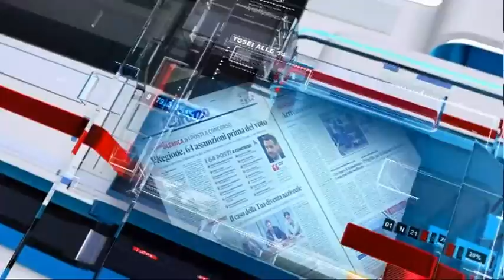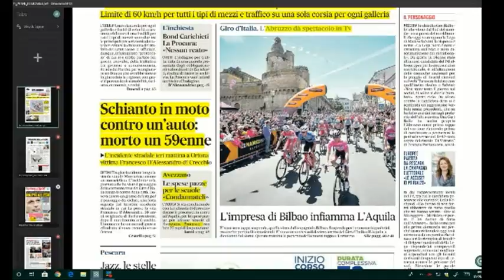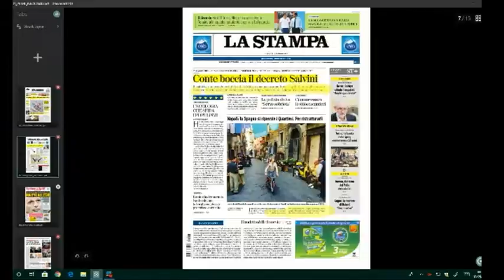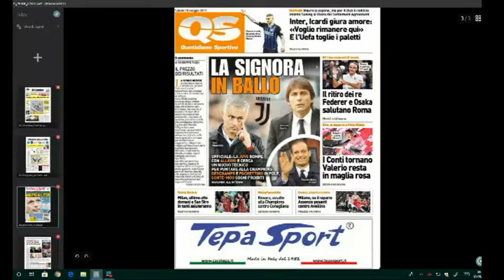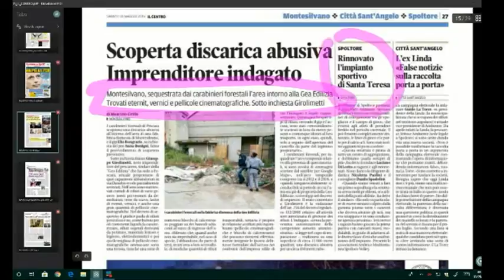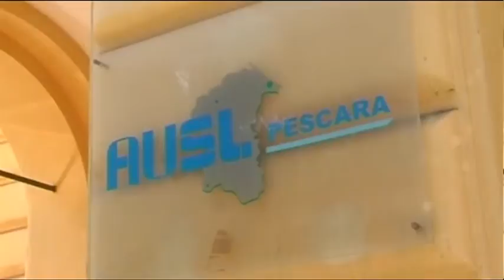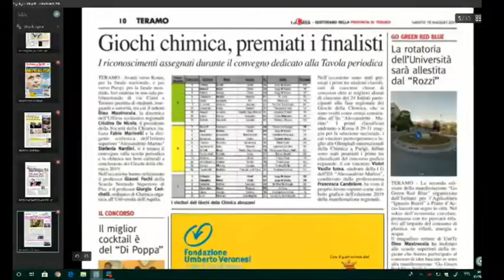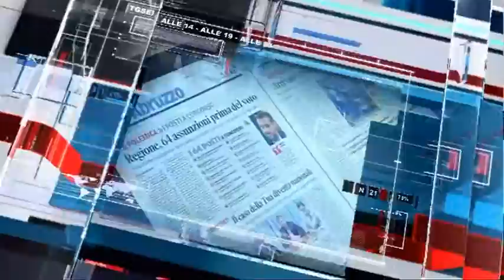Mattino 6 Rassegna Stampa di Sabato 18 Maggio 2019